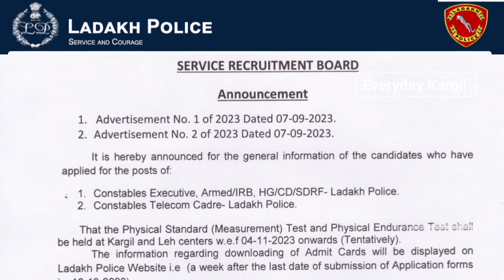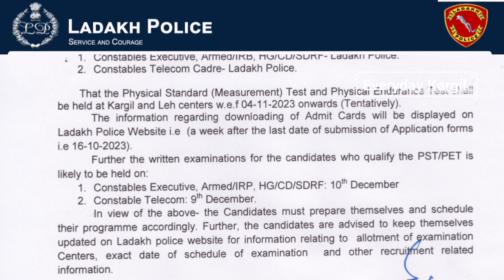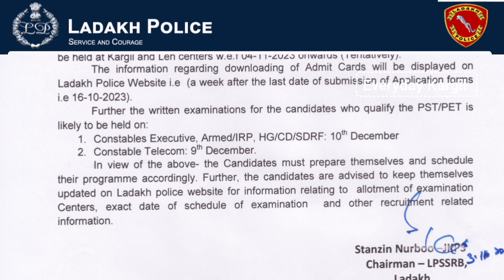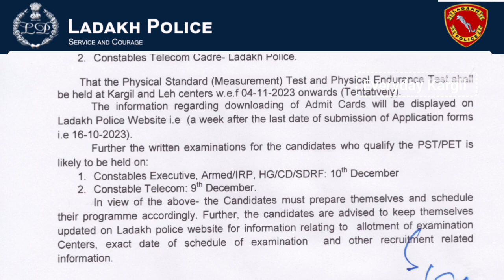Ladakh Police PST/PET date announced || PST/PET date 04/11/2023 onwards (tentatively)